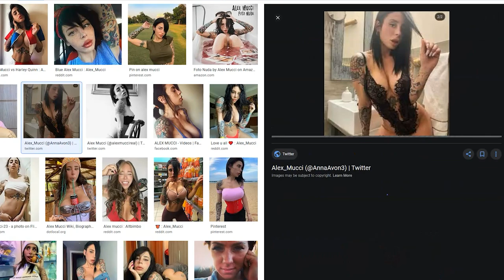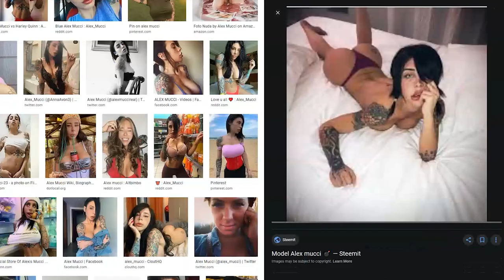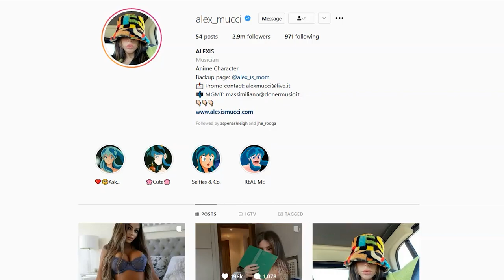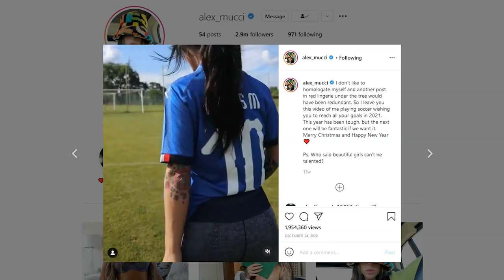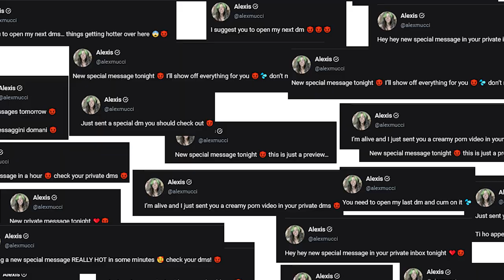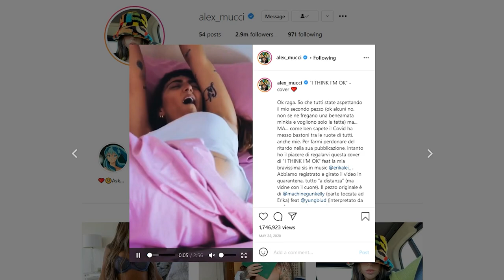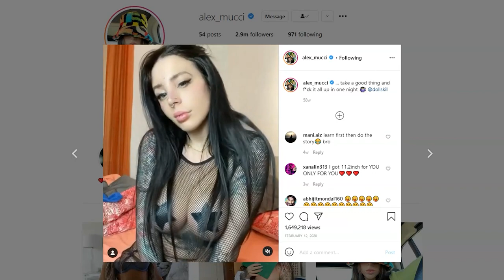Onlyfans Review-Alexis Mucci@alexmucci